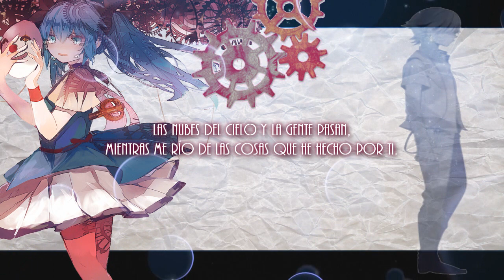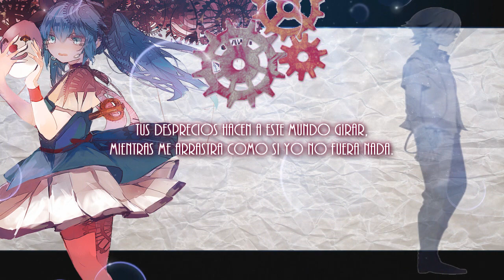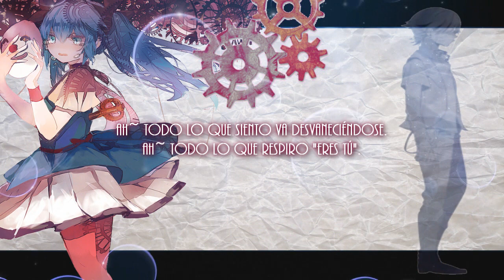Karakuri Pierrot 「Acústica vers」Fandub Español Latino【SINAY】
Ya  lo había hecho antes en una versión piano :3 pero ame la intru de guitarra y tuve que hacerlo xD!!!
aquí les dejo la versión piano:
♦Voz/Adap/Mix/Video:
SINAY
♦Instru: Natanael

Letra:

Estoy parada aquí, junto a mi soledad,
¡Aún esperándote!, aunque sé que jamás vendrás.
Las nubes del cielo y la gente pasan,
Mientras me río de las cosas que he hecho por ti.

Parece fácil de aceptar, mas para mi dificil es,
Aceptar que te fuiste, dar un paso y así continuar.
¡Esto no puede ser verdad!, ¡No quiero oír tus palabras!,
No entiendes mi sentir, porque tú sólo ves un tonto payaso en mi... Oh!

Ah~ No puedo ver, ni oír, si tú no estás junto a mi.
Ah~ Difícil se me hace respirar.
Sí, mira bien, este es el final de mi historia,
¡No existe oportunidad de estar junto a ti!...

Tus desprecios hacen a este mundo girar,
Mientras me arrastra como si yo no fuera nada.
("Como si nada fuera")
Sólo tu mirada "Sin aliento me deja",
¡Esto debe ser amor a primera vista!.

¿Quizás todo es casualidad o el destino nos quiere unir?
Tal vez lo mejor para mi sea la respuesta no saber...
Necesito tu calidez, no importa lo que intente hacer,
Tu sonrisa y cada pequeño gesto en ti, sólo me van ahogando lentamente...

Ah~ Difícil, difícil se me hace respirar.
Ah~ No puedo respirar, ¡¿Cómo puedo respirar?!.

Aah~ ¡Ya nada!, ¡Ya nada!, ¡Ya nada podré cambiar!
Siempre iré, siempre iré buscándote...
¡No!, ya no voy a esperar más por ti a que recojas
Cada pequeña pieza rota de mi ser...

Ah~ Todo lo que siento va desvaneciéndose.
Ah~ Todo lo que respiro "Eres tú".

Si, así es, no soy más que tu tonto payaso
Y aunque no quiera siempre seguirás... ¡Manipulándome!.